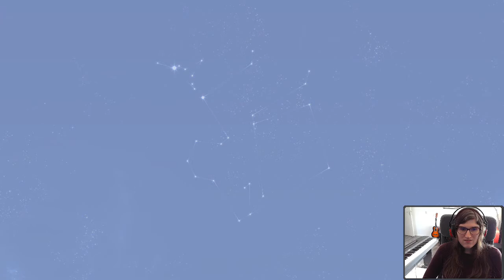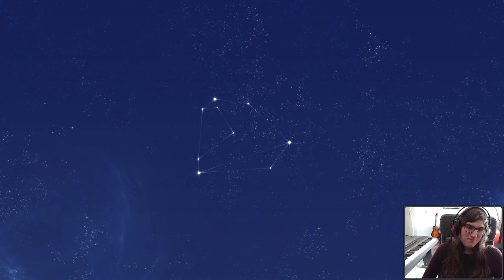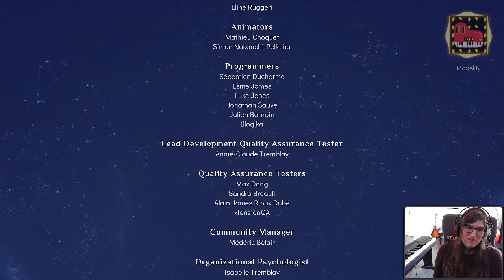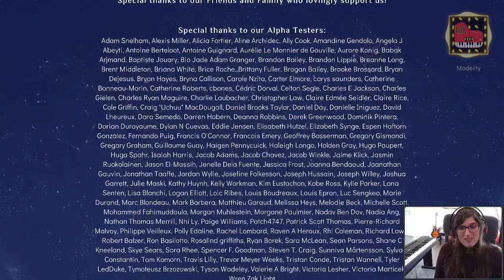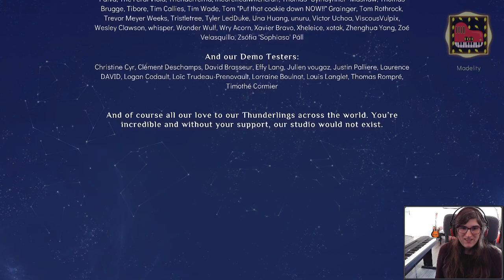Why cant I hold all these spirits - Spiritfarer